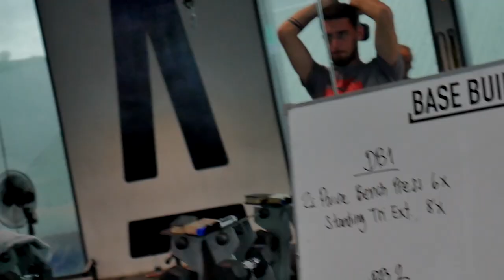Build Muscle & Strength At Our Fitness Class | BASE Bangkok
At BASE we promise you the most efficient group fitness classes in the industry. Your time is valuable, so our classes start exactly on time with every minute of every class structured to give you the best results possible.

Coupled with our BASELINE® Technology, our approach will have you hitting your goals faster than ever.

BASE Build is a 50-minute group class. It focuses on fundamental and functional strength training. This class will help you gain strength and build muscle.

In BASE BUILD, we build your strength with barbells, dumbbells, kettlebells, TRX, medicine balls, and more.